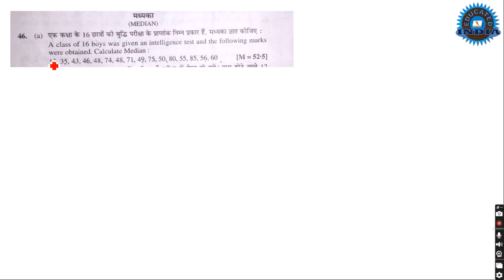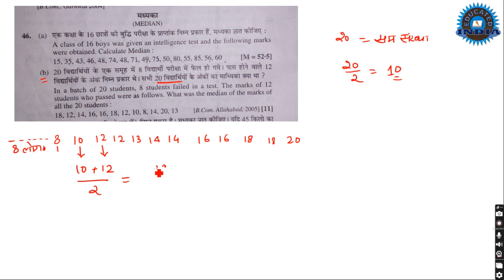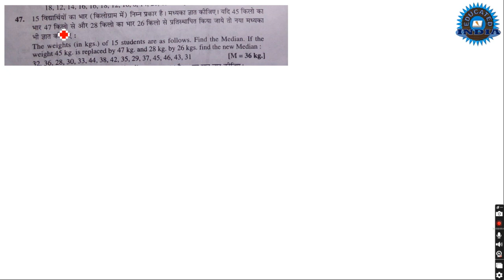MEDIAN QUESTION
hello friends

This channel is run by EDUCATED INDIA SMART CLASSES  coaching institute in waidhan, district - singrauli MP
Exam - 11,12 science , NDA, MPPSC, MP govt. Exam
Central govt. Exam